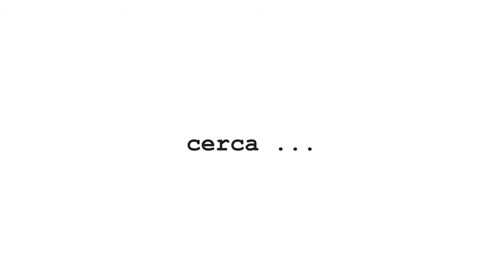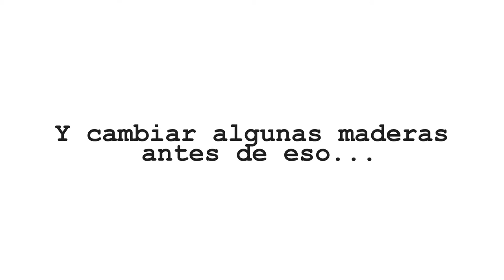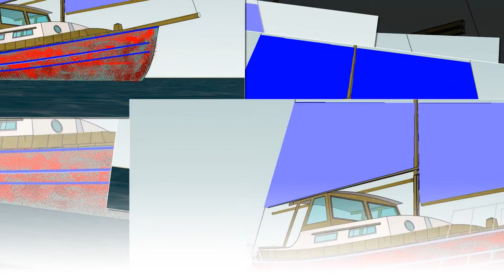Restauración velero clásico 30 pies Esperanza 2014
Como arranco el proyecto de restauración del velero, Parodi doble proa,